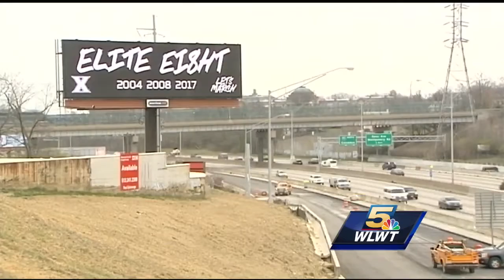Xavier’s expectations have risen overnight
xavier fans jl